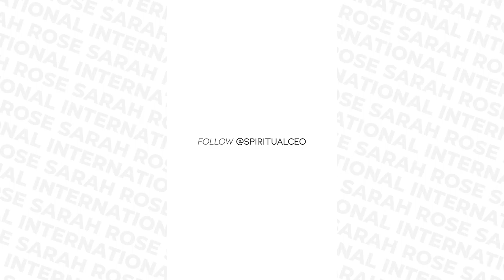EP 81 - What You Do NOT Need To Build, Grow + Scale a 6 Figure Spiritual Business Online Part 5!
This video is the fifth in a myth-busting series where I share what you do NOT need to grow, launch and scale a 6-figure+ spiritual business online.

Namaste!